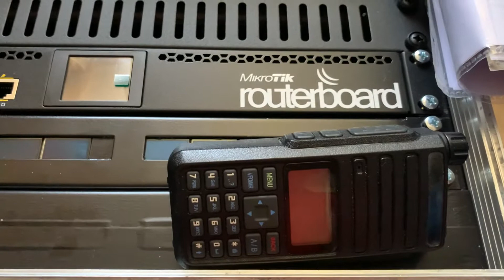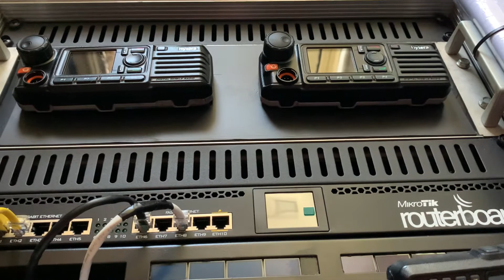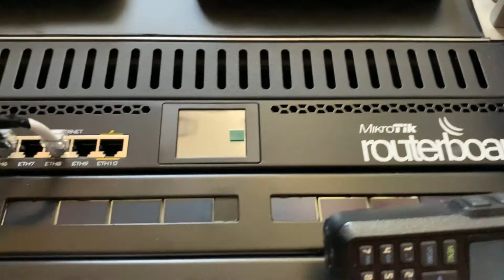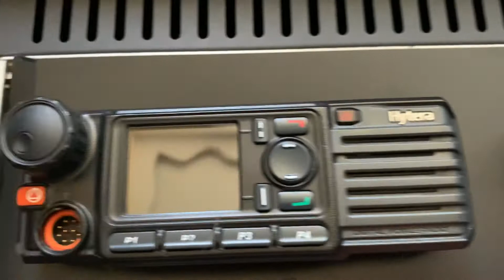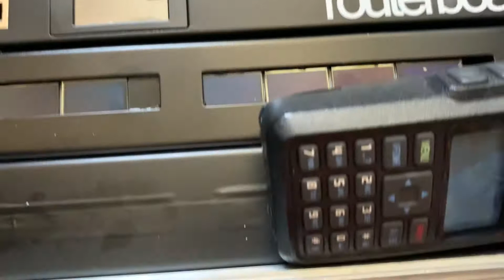Hytera MD 785G Ponte radio OM 73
Costruiamo un ponte in UHF per radioamatori pochi materiali basta avere conoscenza poco elettronica e informatica con pochi soldi fate il tutto anche il caffè buon divertimento 73 da iu8jpo.  Attenzione questo sia chiaro essere radioamatore con autorizzazione generale con nominativo. E rispettare le frequenze a noi autorizzate esclusivamente hai radioamatore 73